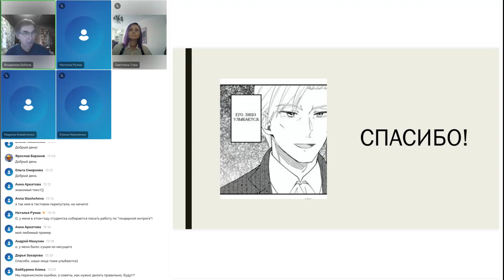7.2. Владимир Бабков. Самые страшные ошибки переводчиков худлита и что за них бывает